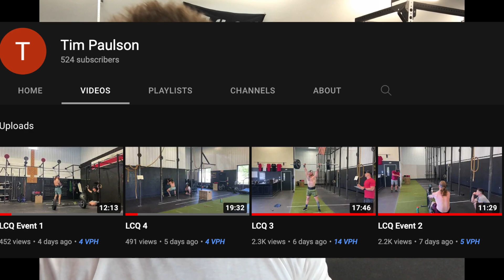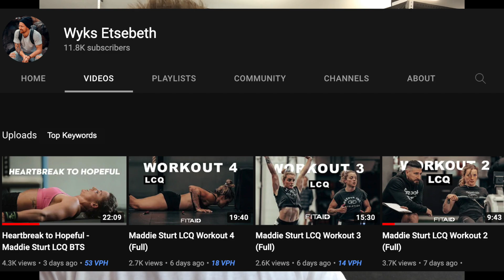Tim Paulson or Patrick Vellner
I made a video a month or so back on how I thought that Patrick Vellner was the best mover in CrossFit.

Now, I think that he has been officially challenged.

Tim Paulson uploaded ALL OF HIS Last chance qualifier workouts, and damn were they impressive.

Not one of his reps was questionable, and that leaves us with the question.

Who is the best mover in CrossFit

Tim Paulson or Patrick Vellner? Or is it another individual? Perhaps someone on the females side of the field?

-Coach Andy